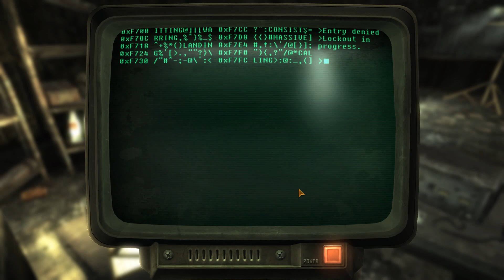Fallout New Vegas/Project Nevada Mod - Meat Shield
We head out to cause some trouble and kill some bad guys only to meet our demise in funny ways!